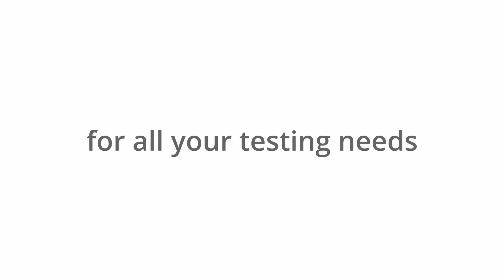Test Controller RTC 9004 for static and fatigue or durability test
The RTC 9004 Real Time control system produced by EnginLAB can control up to 4 actuators independently or synchronously on the same specimen. The actuators can be pneumatic, hydraulic or electric. In the video we see the displacement control of two pneumatic servoactuators with integrated displacement sensor. The operator can decide on the fly amplitude of the displacement and frequency, phase shift between the various actuators. The operator can select linear, sine, triangle, square wave functions.
The RTC 9004 control system is used for structural tests on materials, mechanical components, assemblies, the tests can be conducted in displacement control, force control, angle control, torque control, pressure control, strain gauge control depending on the actuator and sensor used.